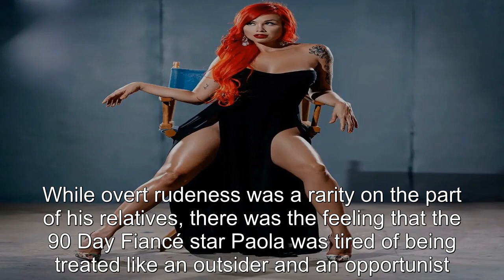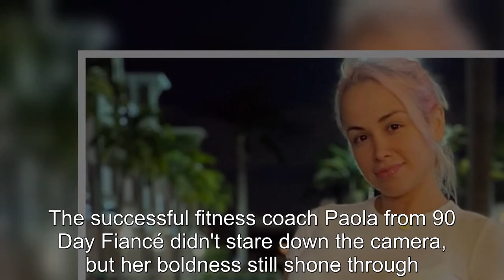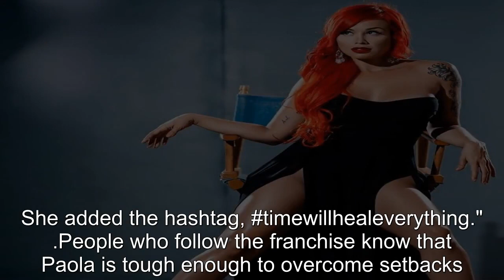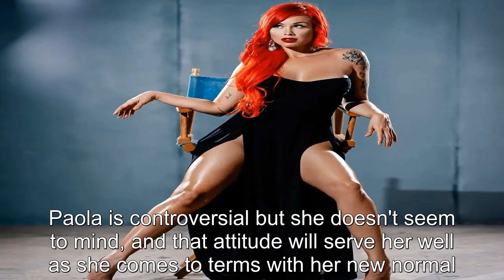90 Day Fiancé: How Paola Mayfield Is Facing Life Without Russ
90 Day Fiancé How Paola Mayfield Is Facing Life Without Russ.
90 Day Fiancé:
90 Day Fiance offers a unique look into the world of international dating and matrimony.